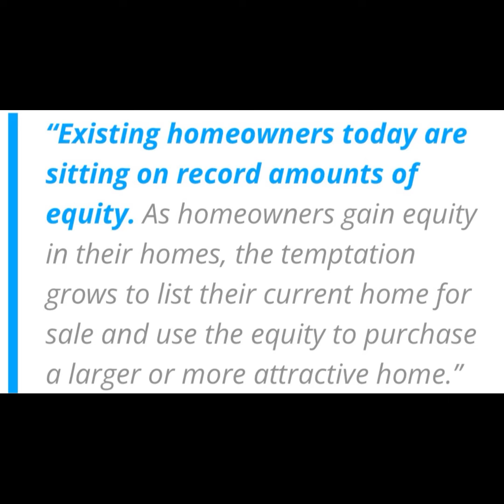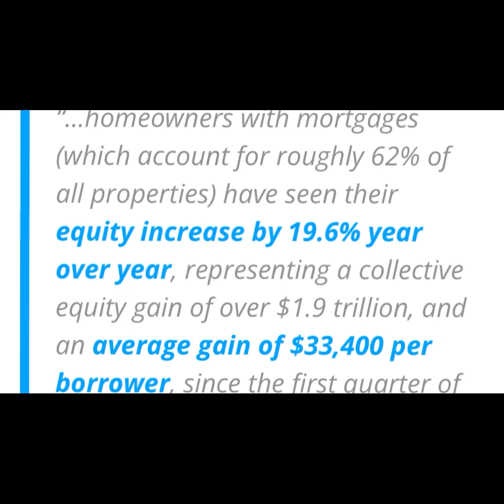Selling your home in this market?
Have you been asking yourself, “is now the right time to sell?”

Check out my Facebook page for all things real estate related @clintwiserealtor